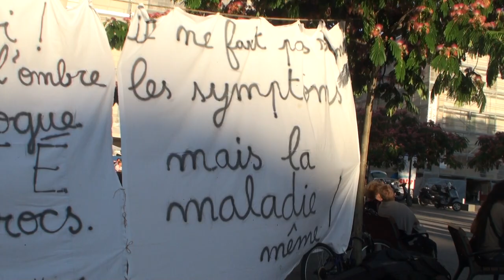féte des indignés nicois 19.06.2011